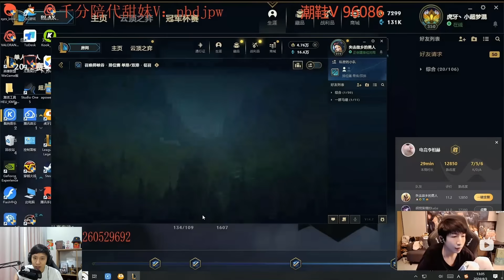XIAOCHAOMENG VÁC KAYLE QUẨY RANK THÁCH ĐẤU GẶP NGAY CAO THỦ WARWICK XỬ LÝ CỰC KỲ KHÓ CHỊU VÀ CÁI KẾT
Credit: HuyA@257085

Chúc các bạn xem vui vẻ
► Lịch Live:
*22:30-23:30 hàng ngày trên Youtube
*23:30-02:00 hàng ngày tại